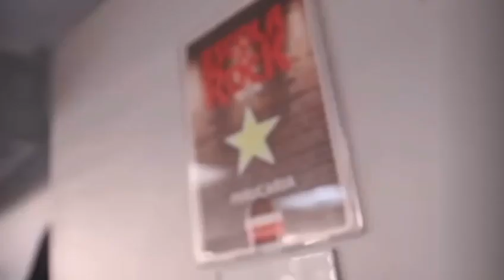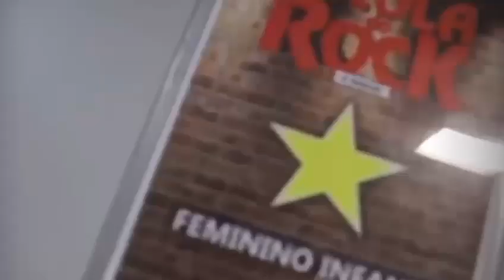Especial Dia Mundial do Rock - Musical "Escola do Rock" (2019) Com a Atriz Luisa Bresser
Olá agradeço a todos que assistiram o video até aqui

Edição feita por: @jeni_fernandes1

Agradecimento Participação Especial e Vídeo: Amiga e Atriz Luisa Bresser

Instagram e YouTube: @LuisaBresser